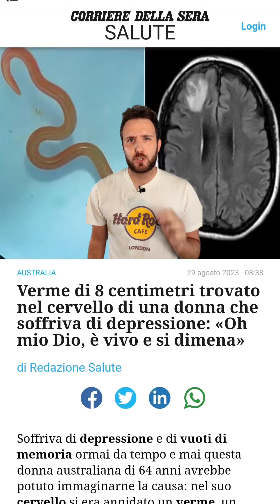VERME nella TESTA di una donna. Com'è successo?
Ad una donna di 64 anni in Australia è stato estratto un verme dal cervello. È stato identificato come Ophidascaris robertsi, un nematode parassita di pitoni e piccoli mammiferi.

Come ha fatto ad infettarsi? E com'è arrivato fin lì?